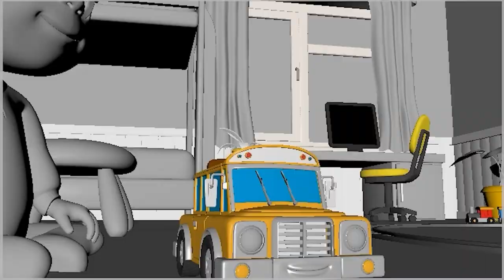Wheels On The Bus Song | Bedtime Song + more Nursery Rhymes & Kids Songs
Wheels on the Bus is the perfect nursery rhyme for kids who love music and adventure. Join in the fun and sing along with your little ones as they learn about the different parts of a bus and the actions associated with them. This video is a great way to encourage early learning and creativity in kids.